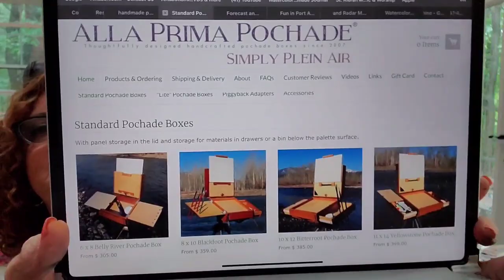My Latest Plein Air Setup, Chat, Art Vlog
Lots of stuff to talk about today. What's been going on in my world this past week.